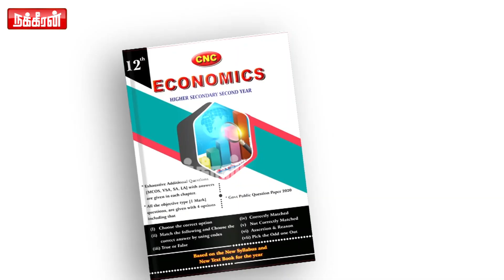மக்கும் குப்பை, மக்காத குப்பை என பிரித்து கொட்டாவிட்டால் அபராதம் உறுதி! Mayor Priya | Mahesh Kumar